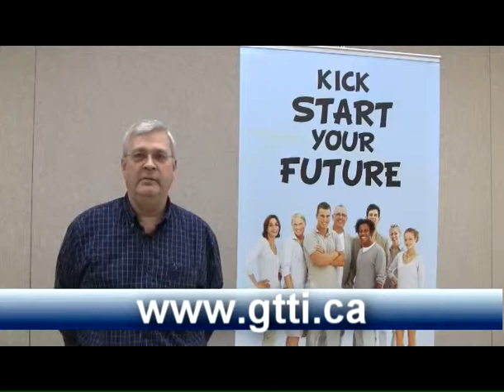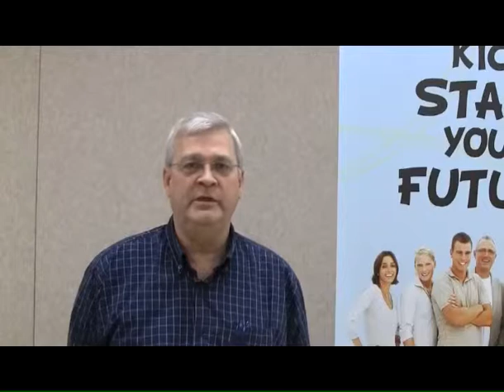Georgina Trades Training - The Training Centre | Georgina Chamber Of Commerce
GTTI is a not-for-profit organization working to bring training opportunities to our community. Programs are coordinated through our local facility in Sutton, which hosts advanced technologies for learning, including video conference capabilities, a computer lab and access to high speed Internet.